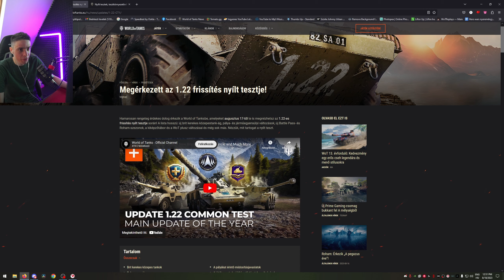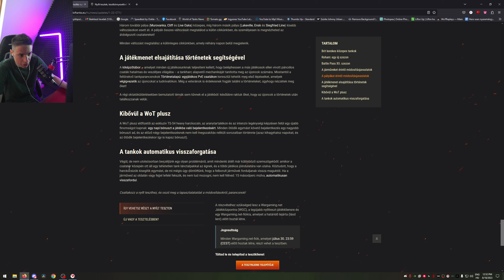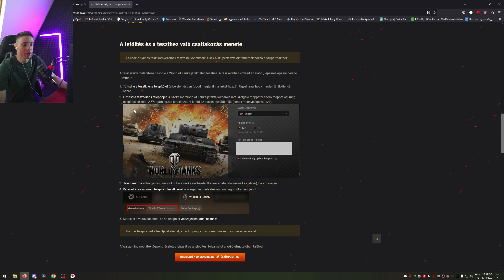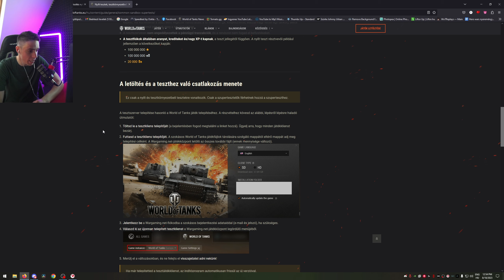GIGA FRISSÍTÉS: Tank-pálya balansz/ Kerekes közepes tankok / Roham játékmód / Felborulás gátló!